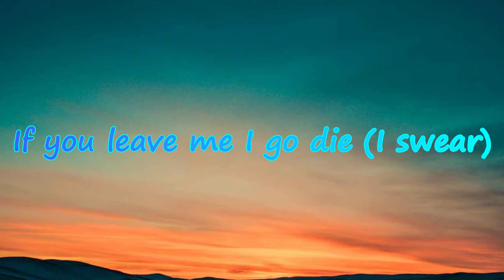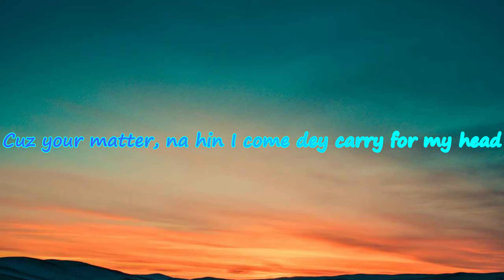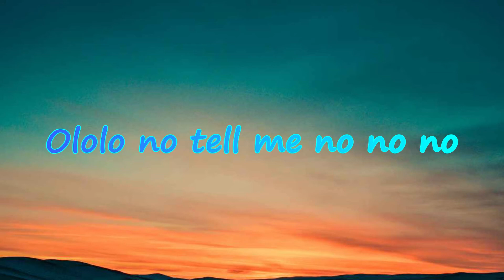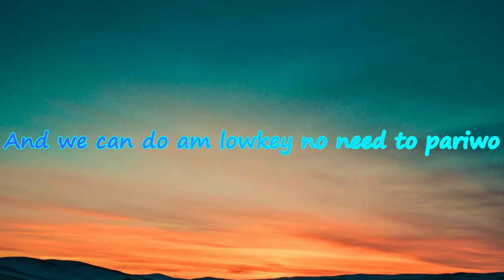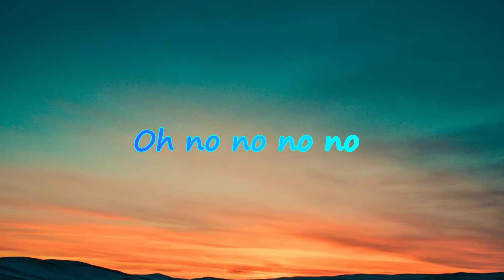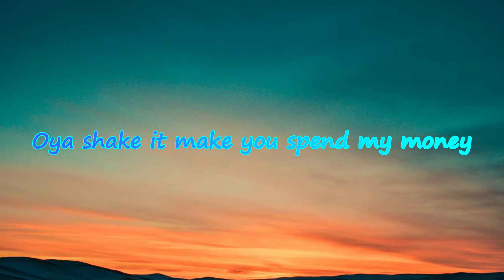Love Nwantiti (Lyrics)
Leave your suggesti
please support share it so others can relax
and listen to wonderful non expletives music😎💯👍🏻

[Intro]
Tu-tu-tu, tu-tu-tu-uh-tu-tu
Uh-tu-tu-tu, tu-tu-tu-uh-tu-tu
CKay, yo

[Verse 1]
If you leave me, I go die (I swear o)

[Hook]
Ah-ah-ah-ah-ah-ah
Ah-ah-ah-ah-ah-ah-ah-ah
Ah-ah-ah-ah-ah-ah
Ah-ah-ah-ah-ah-ah-ah-ah
Ah-ah-ah-ah-ah-ah
Ah-ah-ah-ah-ah-ah-ah-ah
Ah-ah-ah-ah-ah-ah
Ah-ah-ah-ah-ah-ah-ah-ah

[Verse 2]
Baby girl, where you from come (Eh)
Your body na follow come (Yeah)
No be silicon (Eh)

[Hook]
Ah-ah-ah-ah-ah-ah
Ah-ah-ah-ah-ah-ah-ah-ah
Ah-ah-ah-ah-ah-ah
Ah-ah-ah-ah-ah-ah-ah-ah
Ah-ah-ah-ah-ah-ah
Ah-ah-ah-ah-ah-ah-ah-ah
Ah-ah-ah-ah-ah-ah
Ah-ah-ah-ah-ah-ah-ah-ah

[Verse 3]
Lover, lover
I wanna be your lover
Forever, forever

[Outro]
Tu-tu-tu, tu-tu-tu-uh-tu-tu
Uh-tu-tu-tu, tu-tu-tu-uh-tu-tu
(Tempo) CKay, yo